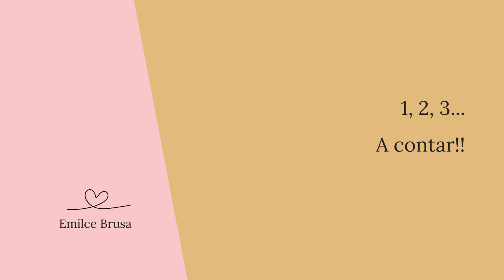Cuento: "¿A qué sabe la luna?" Narra Silvia Soria Correa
Bienvenidos al canal, donde la magia de los cuentos cobran vida, está vez a través de la cautivadora voz de Silvia. En este episodio especial, te invitamos a escuchar un cuento para los más pequeños.

📚 Cuento Narrado: "¿A qué sabe la luna?" de Michael Grejniec.

🎙️ Narradora: Silvia Soria Correa

En este video - cuento, Silvia nos narra y nos canta  el hermoso cuento ¿A qué sabe la luna?.
Este cuento cuenta la historia de unos animales que desean saber qué gusto tiene la luna y realizan un juego juntos hasta poder alcanzarla y probarla.
Silvia nos invita con su narración a escuchar, a soñar y a creer en la magia que existe en lograr lo que cada uno se propone realizar, con ayuda y constancia.
Su forma de narrar y de presentar el cuento  fue acertada porque nos lleva a crear con sus palabras, sus cantos, sus gestos a vivir y revivir las imágenes del cuento.  Nos envuelve con su voz única.

🌟 ¿Por qué amarás este vídeo?

Porque la voz de Silvia nos atrapa y logra  narra de una manera que da vida a esta hermosa historia. Se nota  que este cuento le encanta y nos transmite eso.

Prepárate para dejarte llevar por la magia de las palabras y descubre la belleza de este cuento en la voz amigable de  Silvia.

Muestra final del Seminario 1,2, 3 ¡A contar!
Aquí el link para entrar a la Escuela de narración oral
  ¡Te espero!

¡Muchas gracias!
Nos vemos entre cuento y cuento

🔔SUMATÉ AL CANAL
Telegram Voz y cuento - Arte al narrar

¡Gracias por unirte a nosotros en este viaje mágico! ¡Nos vemos en el próximo cuento!